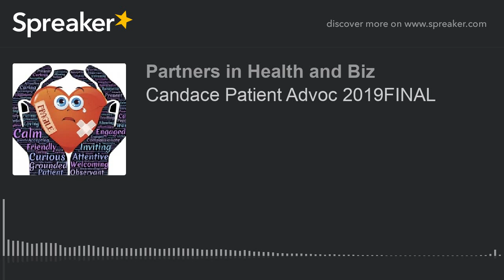Candace Patient Advoc 2019FINAL (part 3 of 3)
New training to enhance knowledge of patient advocates, aiding folks through both living and even dying.